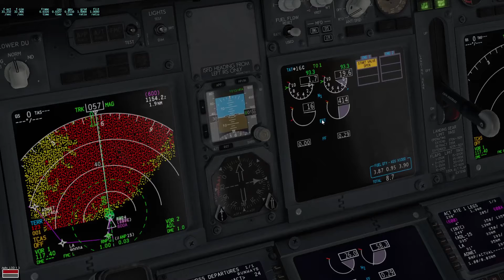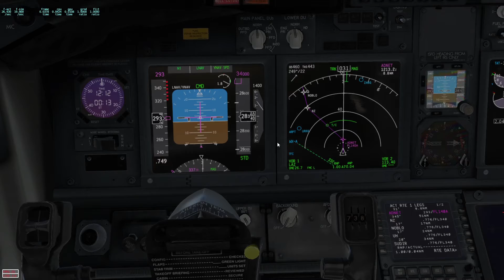Взлет из Сочи на зибо